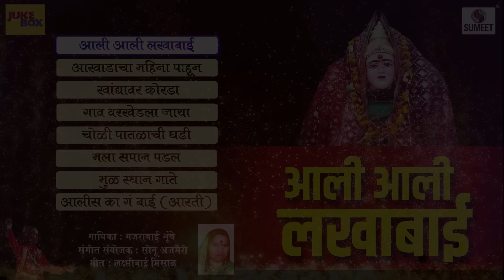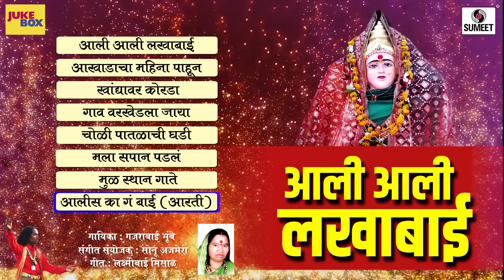Ali Ali Lakhabai - आली आली लाखाबाई - Devi Bhaktigeete - Sumeet Music India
1). Ali Ali Lakhabai
2). Akhadacha Mahina Pahun
3). Khandyavar Korda
4). Gav Varkhedla Jaya
5). Choli Patalachi Ghadi
6). Mala Sapan Padla
7). Mul Sthan Gaate
8). Aalis Ka Ga Bai ( Aarti )

Copyright: Soundtrack Records & Cassettes Mfg Co